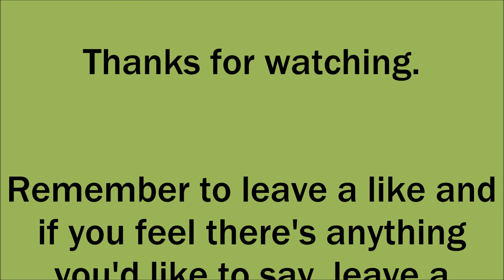Bad Driving in Portugal #46 (June 28th to July 3rd, 2015)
This one is a little shorter because the 4th of July alone has over 7min of footage and I didn't want to make a 15min video.

Didn't do much driving back then because of the heat (3 days with temperatures over 40ºC) so there's only the usual portuguese driving standards. I had a bit of a close call, though.